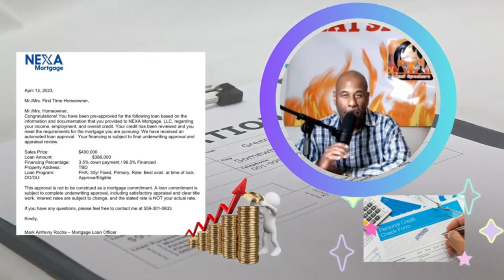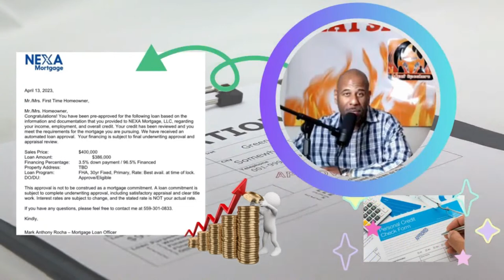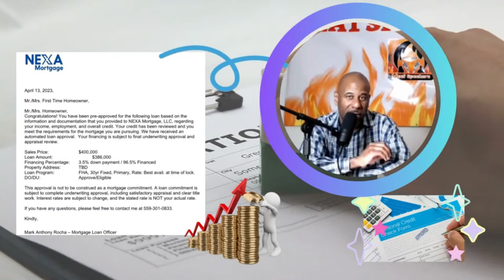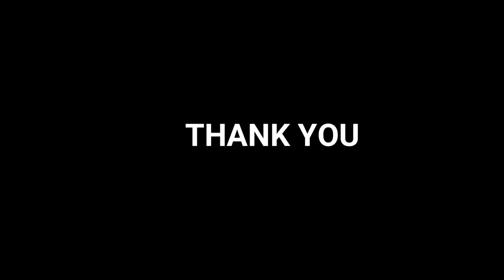Unlock the Secrets to First Time Home Buying Webinar with Mark & Rich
Are you tired of renting and ready to make the leap into homeownership?
Do you feel overwhelmed by the thought of buying your first home?
Heat Speakers is excited to present a powerful webinar on "First Time Home Buying" with two of the top experts in the industry,
Lender Mark Rocha and Realtor Rich Jackson!
This dynamic duo will share their insider knowledge and secrets to help you navigate the home-buying process with confidence. Mark Rocha has years of experience as a top-rated lender, helping first-time homebuyers secure the best mortgage deals. He will guide you through the process of getting pre-approved for a mortgage, understanding your credit score, and choosing the right type of loan for your needs.
Rich Jackson is a respected realtor with an in-depth understanding of the Fresno housing market. He will provide invaluable insights on how to find your perfect home, negotiate the best deal, and avoid common pitfalls in the buying process.
This webinar is free and open to everyone. Whether you are a first-time homebuyer or looking to expand your knowledge on the topic, this event is for you. Don't miss out on this opportunity to learn from two of the best in the business and take the first step toward your dream home!
Join us for the "First Time Home Buying" webinar, happening on [Insert Date and Time]. This event is online, so you can participate from the comfort of your own home!
To RSVP, simply click the "Interested" or "Going" button on this event page. We will provide you with the link to join the webinar closer to the date of the event.
Register now to secure your spot and receive updates on the event. We can't wait to see you there!